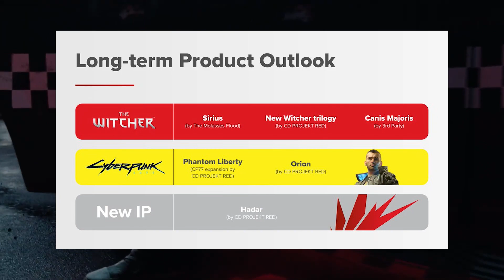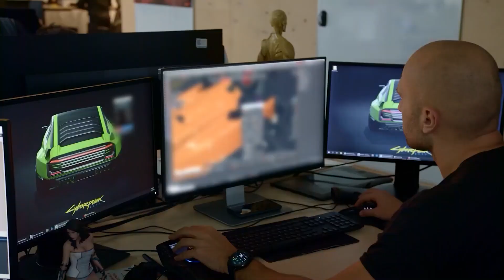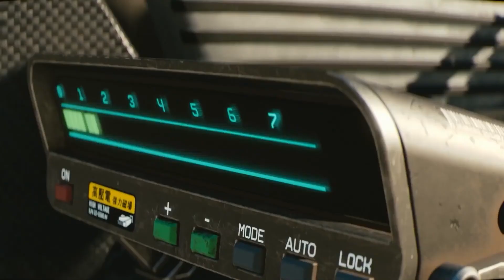CYBERPUNK 2 ORION: PRIMEIROS DETALHES DA SEQUÊNCIA DA FRANQUIA DA CD PROJEKT RED